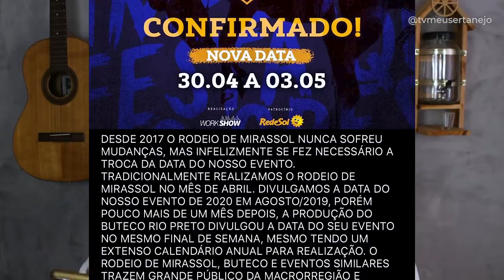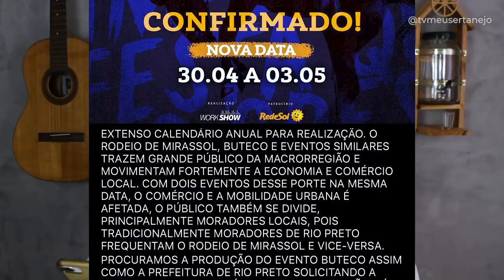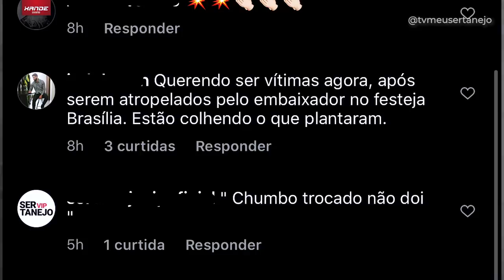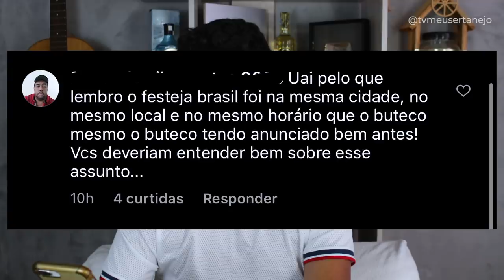WORKSHOW CHATEADO com BUTECO do GUSTTAVO LIMA (Entenda toda a TRETA!)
Aoow trem bonito, bão? Workshow ataca Buteco do Gusttavo Lima, entenda toda a historia deste caso que vem arrastando desde o Festeja e Buteco Brasilia! Dessa vez Mirassol e Rio Preto!

WORKSHOW ATACA BUTECO DO GUSTTAVO LIMA (Entenda toda a TRETA!)